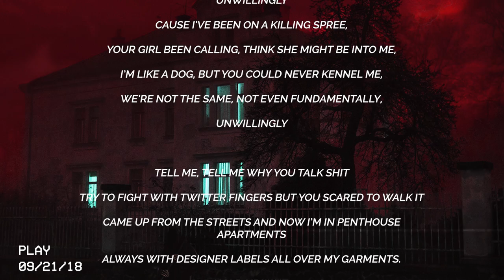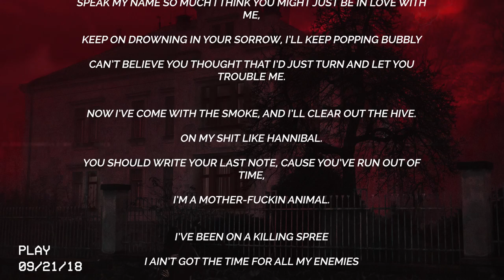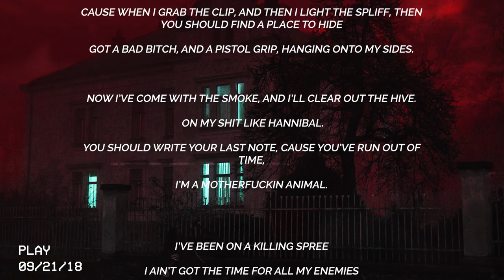Austin Hull - R E D R U M (Official Lyric Video)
Austin Hull's new single, R E D R U M, out now!
For fans of: The Weeknd, Travis Scott, 6lack, PARTYNEXTDOOR, blackbear, Manila Grey, Always Never, Drake, and other alt-r&b and hip-hop acts.

LYRICS:

I’ve been on a killing spree,
I ain’t got the time for all my enemies,
I'm out here taking shots without the penalties
You should think before you cross me accidentally,
Unwillingly.
Cause I’ve been on a killing spree,
Your girl been calling, think she might be into me,
I’m like a dog, but you could never kennel me,
We’re not the same, not even fundamentally,
Unwillingly.

Tell me, tell me why you talk shit,
Try to fight with twitter fingers but you scared to walk it,
Came up from the streets and now I’m in penthouse apartments,
Always with designer labels all over my garments.

Did you really think that you could fuck with me?
Speak my name so much I think you might just be in love with me,
Keep on drowning in your sorrow, I’ll keep popping bubbly,
Can’t believe you thought that I’d just turn and let you trouble me.

Now I’ve come with the smoke, and I’ll clear out the hive.
On my shit like Hannibal.
You should write your last note, cause you’ve run out of time,
I’m a motherfuckin animal.

Unwillingly.
Unwillingly.

I'mma hit the blunt not talking Emily,
I’ve been flying my girl all the way to Italy,
Boutta make this shit pop off like Walter White with chemistry.
You should be yourself and not a little me.
Better watch your fucking mouth when think you wanna speak my name,
If you wanna square up mother fucker send your little shots my way.

I’ve told you once
and I’ve told you twice
but I’ll tell your three times.
You better watch your back,
You better watch your step,
You better walk a straight line.
Cause when i grab the clip,
And then I light the spliff,
Then you should find a place to hide.
Got a bad bitch,
And a pistol grip,
Hanging onto my sides.

Unwillingly.
Unwillingly.